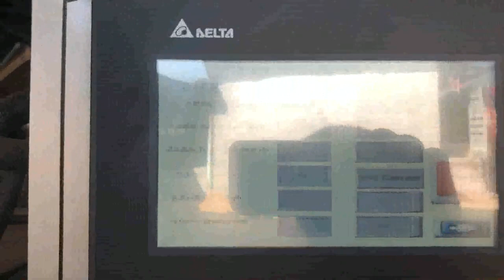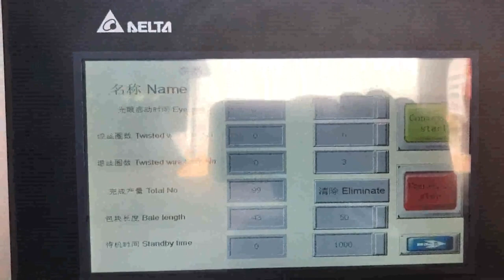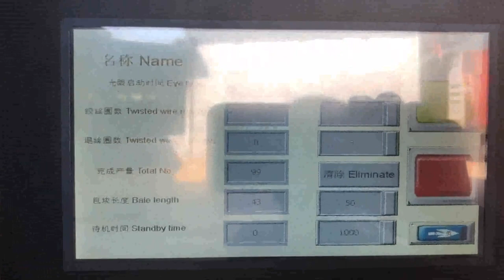waste paper bale machine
Details of waste paper bale machine, waste paper bale machine horizontal, waste paper bale machine high density,

TCM is a professional waste paper bale machine manufacturer and supplier in China for more than 20 years, and we can offer waste paper bale machine for sale with a cheap wholsale factory price for our customers without any agent or dealers if you wanner buy our waste paper bale machine.